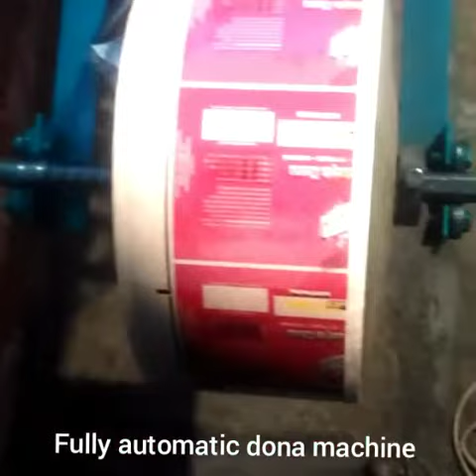Fully automatic Dona making machine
Video from TECHKNO INDUSTRIES